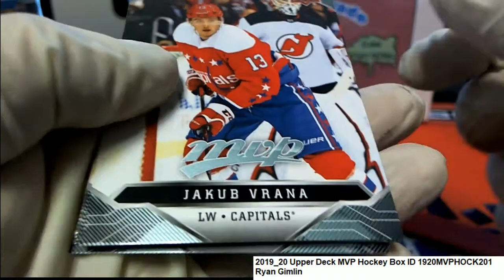2019 20 Upper Deck MVP Hockey Ryan G's Packs ID 1920MVPHOCK201